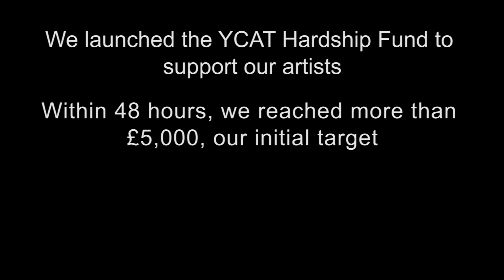'To Music' - YCAT Artists' special thanks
YCAT artists joined together as a family from all over the world to perform Schubert’s An Die Musik ('To Music') in an unexpected way expressing their gratitude and sharing what music means to them.

This is a special thanks to all the donors of the YCAT COVID-19 Hardship Fund. In just three weeks over £100,00 has been donated. Thanks to this incredible generosity, we can give our artists direct financial support to ensure they can survive through this period of profound uncertainty.